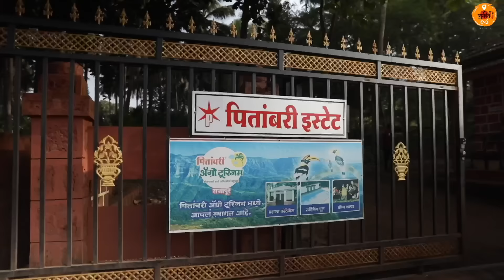Explore Konkan | Konkan Agro Tourism | Sukirtg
Pitambari Agro Tourism, Talawade –
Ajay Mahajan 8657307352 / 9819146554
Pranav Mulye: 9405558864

Yet again I am bringing to you unseen Konkan Vlog. This time we are going to see Mountains in Konkan, the konkan beyond beaches. We are staying at Agro Tourism cottages in Rajapur, we will visit ancient temple there and eat authentic konkan food. From Modak to khandvi to fansachi bhaji, I had it all. So here is the perfect weekend konkan trip plan for family. Do visit this beautiful place. Hope you like the video.